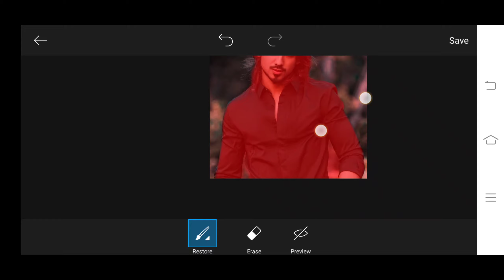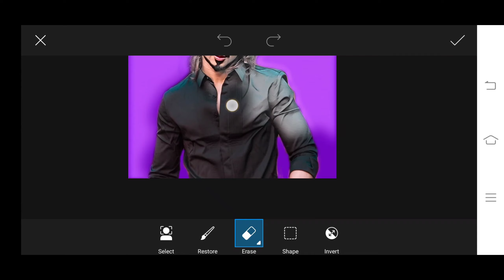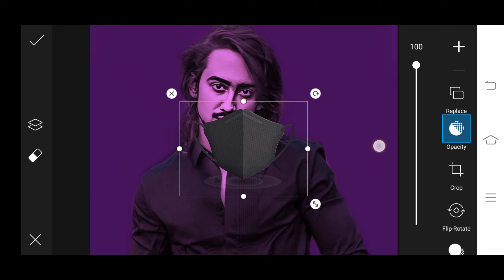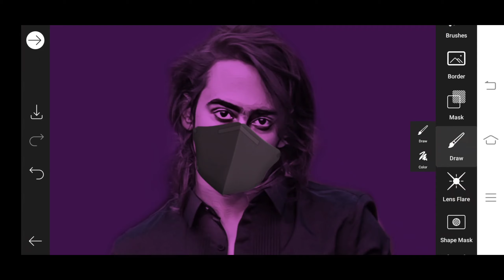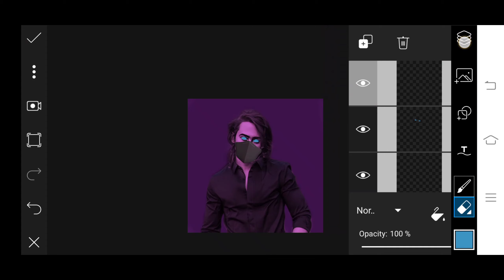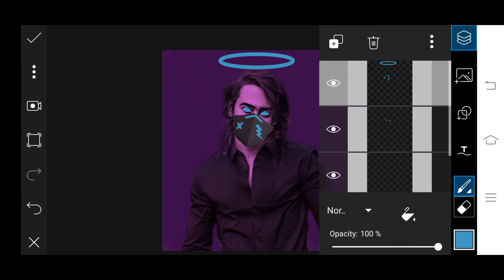Neon Glowing Vector Art in PicsArt || PicsArt Editing || Neon Vector Art Concept || As photography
Hello beautiful people today I will teach how to make creative Ankit Singh special photo editing tutorial step by step in Hindi this video presented by All in one as photography thank you.

keyword...

PicsArt tutorial
new Editing
new tutorial

Up next

keep support 🙏🙏